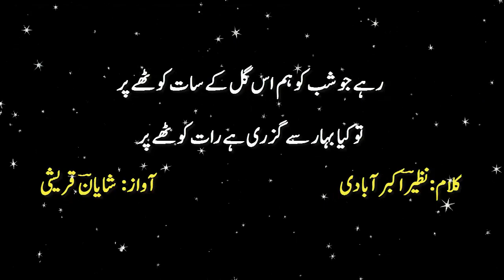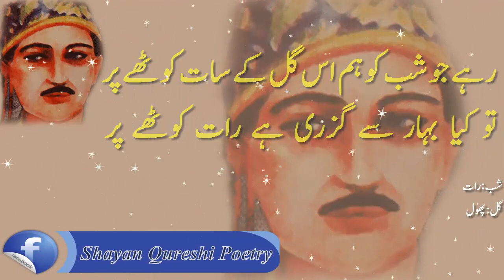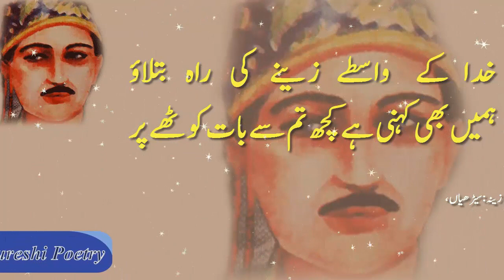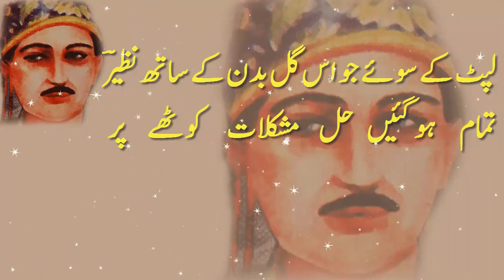Nazeer Akbarabadi Poetry Nazeer Akbarabadi Ghazal Rahy Jo Shub Ko Hum Us Gul Ke Sath Kothy Par